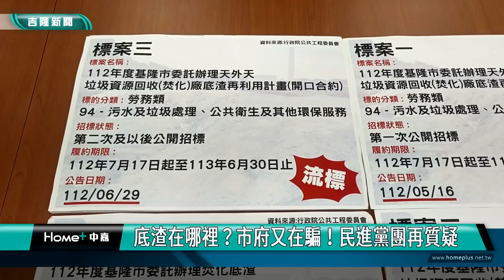中嘉基隆新聞-20230821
00:20 超跑魅力 基隆超跑嘉年華直線加速秀 靜態展
05:39 超跑活動吸引民眾.自媒體 飯店受惠住房提升
09:05 基隆浪漫七夕煙火秀 上萬民眾擠爆內港廊帶
13:02 底渣在哪裡?市府又在騙!民進黨團再質疑|底渣及飛灰處理 市政府依法行政 公開透明
16:20 劃綠斑馬線及環局底渣 入列審計室審核簡報|影響施政潛在風險 審計官依法須提出預警意見
23:34 意外！潛水客左腳遭螺旋槳削斷 警消尋獲斷腳|漁港航道、潛水區超近! 中間暗流多、危險
      誤闖航道恐罰50萬? 市府:待司法調查釐清

臉書追起來
Home 中嘉- 吉隆有線電視

趣聞不漏接
吉隆官網(中嘉新聞)

喜歡看電視?